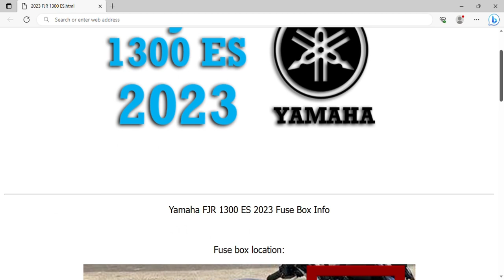2023 Yamaha FJR 1300 ES Fuse Box Info | Fuses | Location | Diagrams | Layout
2023 Yamaha FJR 1300 ES Fuse Box Info | Fuses | Location | Diagrams | Layout